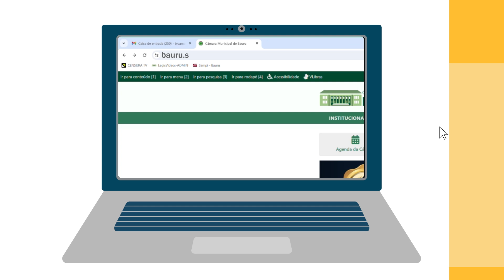CHAMADA AUDÊNCIA LEVANTAMENTO DEMANDAS - LEI ORÇAMENTÁRIA 2025 - 05/07/2024